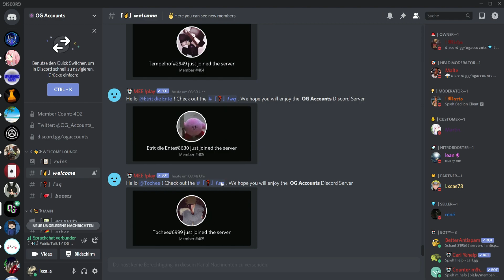CW Clips #1 "Besser als die ganze CW Szene"